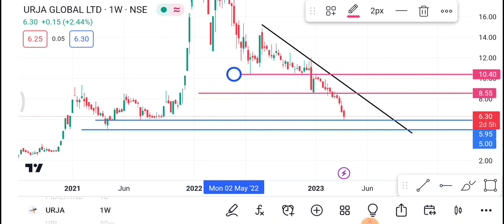Urja Global Share 31 March | Urja Global Share latest news | Urja Global Share price today news